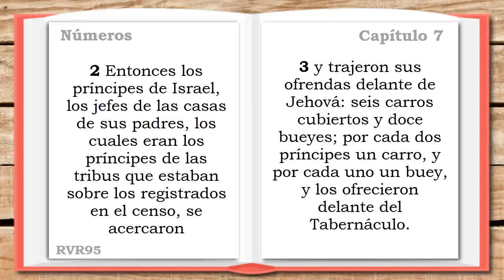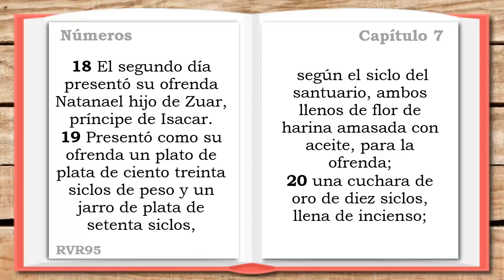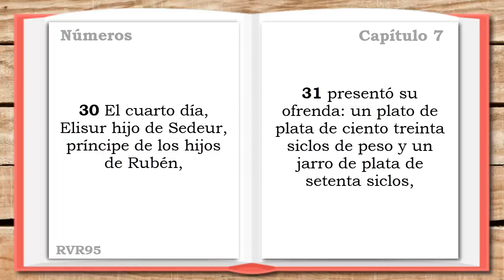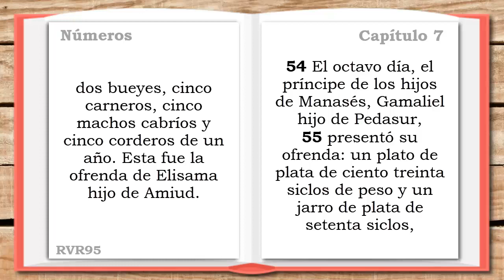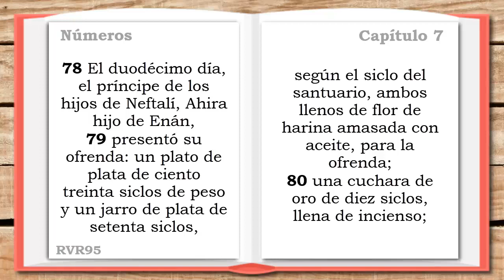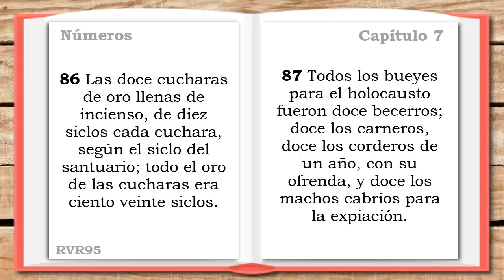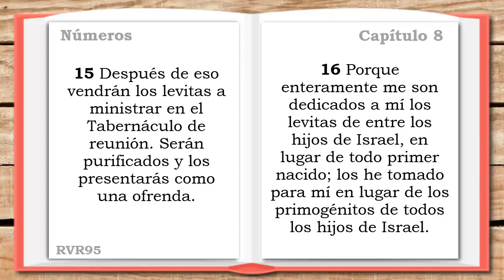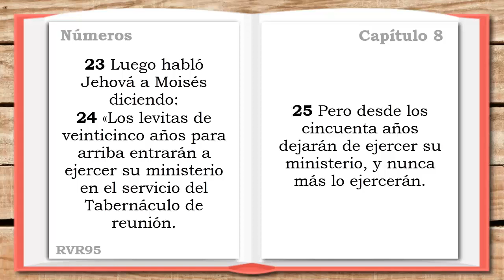NÚMEROS 7, 8 (DÍA 42) LA SANTA BIBLIA || Biblia hablada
LA SANTA BIBLIA - NÚMEROS 7, 8 (Biblia hablada DÍA 42)

▶NÚMEROS 7 - 0:00
▶NÚMEROS 8 - 11:35